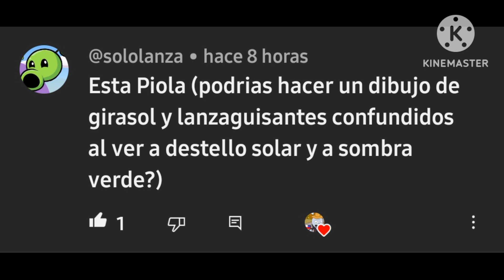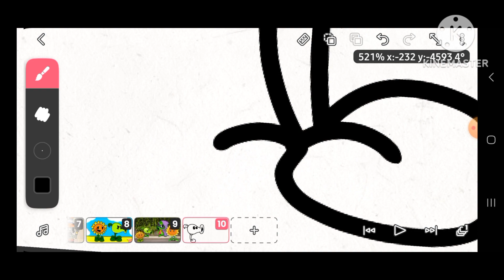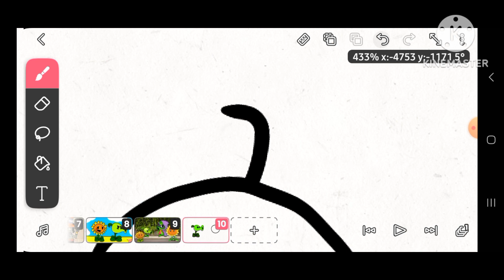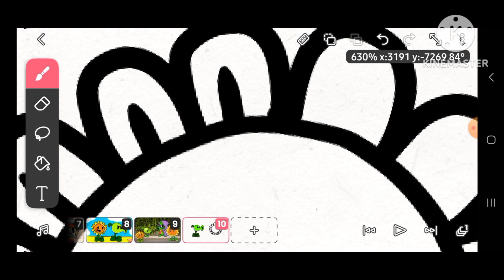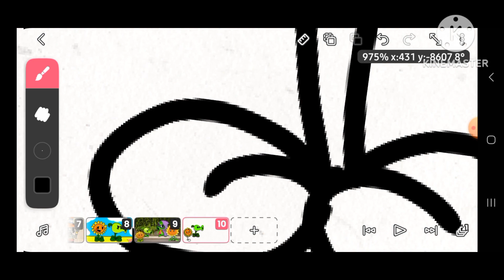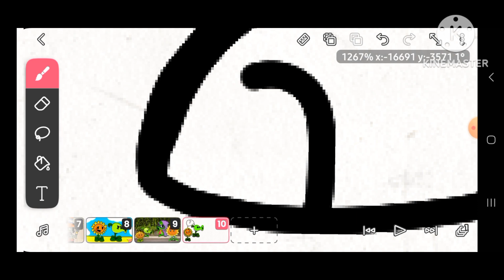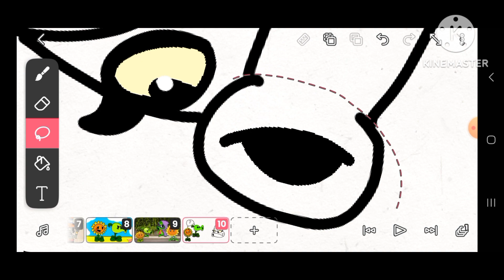dibujo para suscriptor (parte 1)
dejen su like para la segunda parte!

aquí la música usada en el video